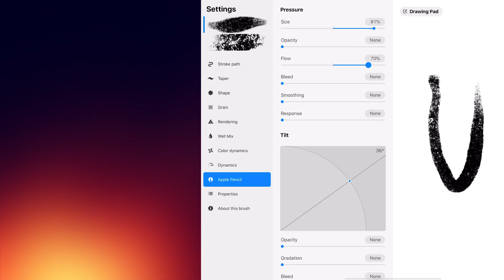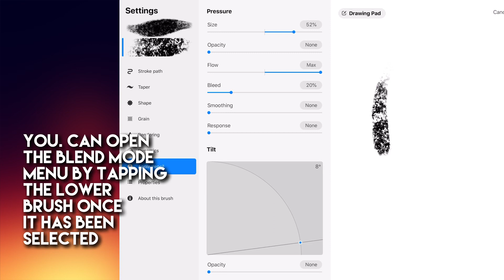My Ultimate Charcoal DUAL Brush Recipe for Procreate 5 [full tutorial]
Hidden procreate 5 feature you shouldn’t miss

Dual brushes